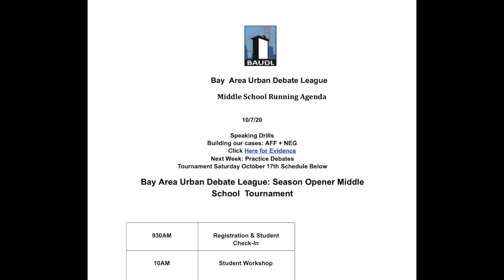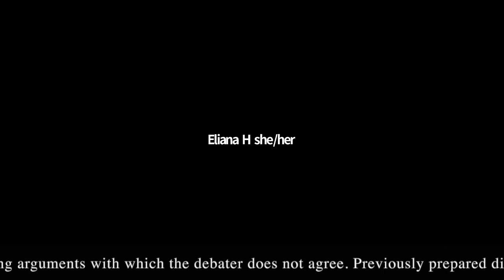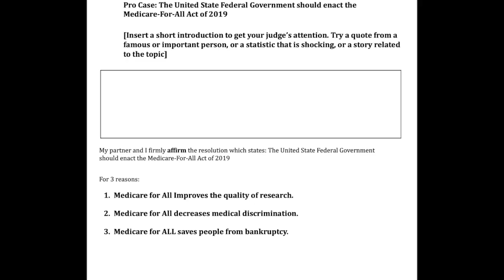Week 3: Baudl Lead Practice Taught by Mya Whitaker